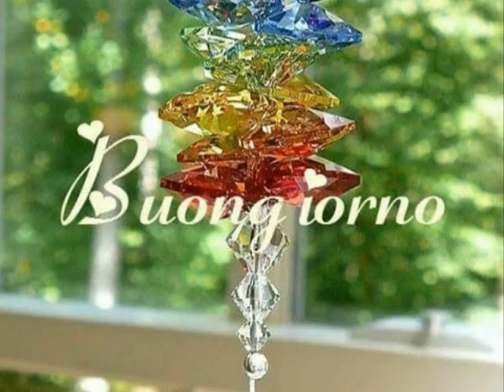X TE ANGELA !!!!